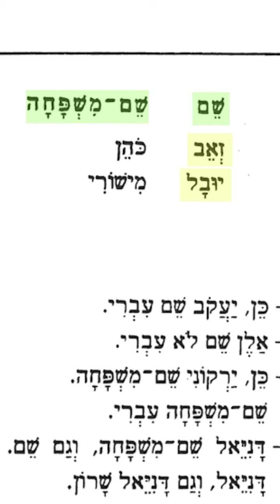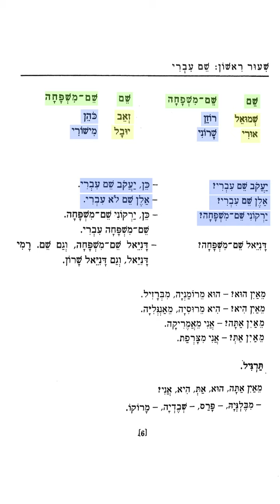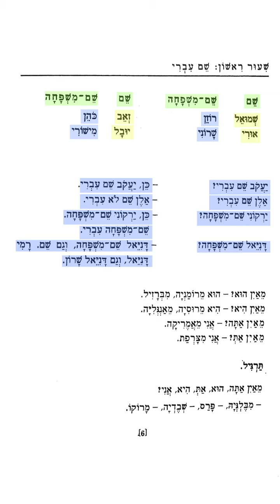تعلم العبرية الدرس الثاني في كتاب ألف كلمة אלף מילים (א)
تعلم العبرية الدرس الثاني في كتاب ألف كلمة
يللا نقرأ عبرية
من كتاب ألف كلمة (أ) אלף מילים (א)
للحصول على الكتاب نسخة PDF واضحة 100% التواصل عبر الإيميل: